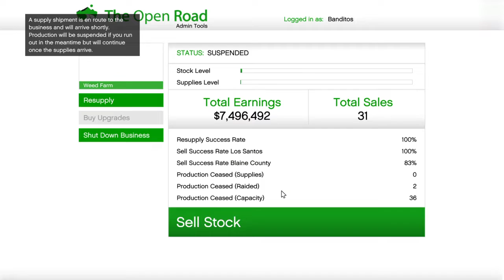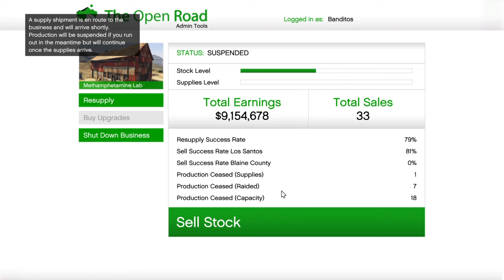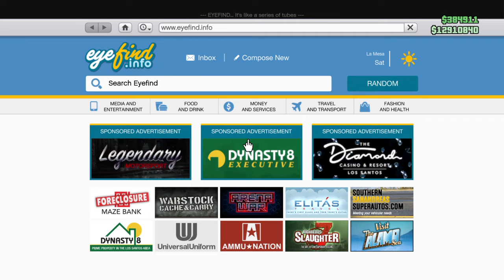Grand Theft Auto 5 unviewed footage